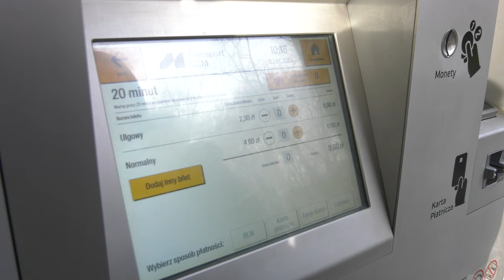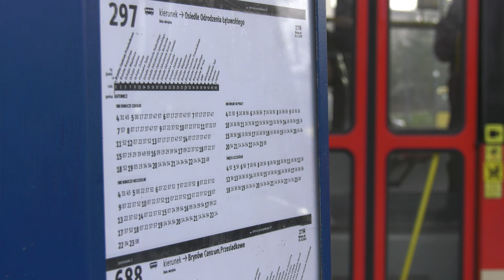Promocja na bilety 02.01.2023